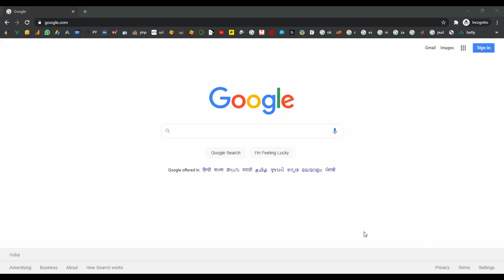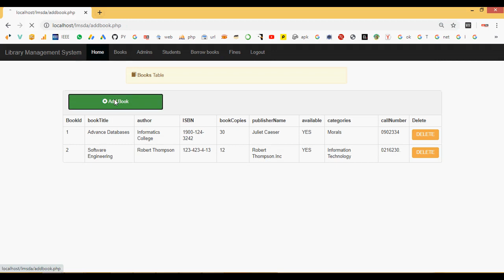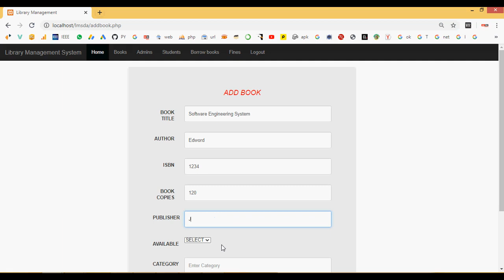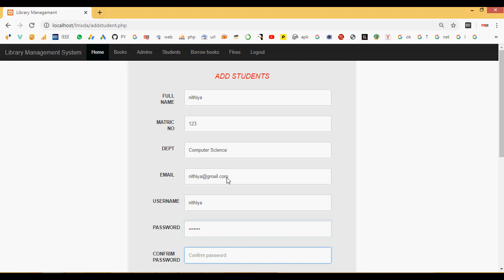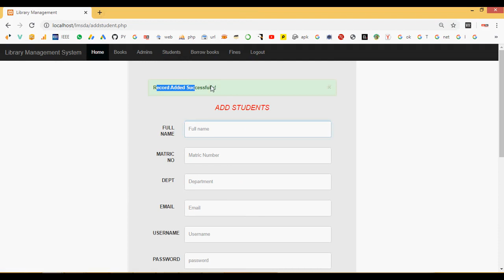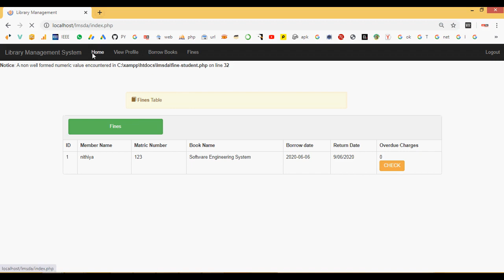Library Management System in PHP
From Our Title List the Cost will be,
Python=4000/-
Java Project=2000/-
Support Including Packages
 * Complete Source Code
 * Complete Documentation
 * Complete Presentation Slides
 * Flow Diagram
 * Database File
 * Screenshots
 * Execution Procedure
 * Readme File
 * Video Tutorials
 * Supporting Softwares
Support Specialization
 * 24/7 Support
 * Ticketing System
 * Voice Conference
 * Video On Demand
 * Remote Connectivity
 * Document Customization
 * Live Chat Support